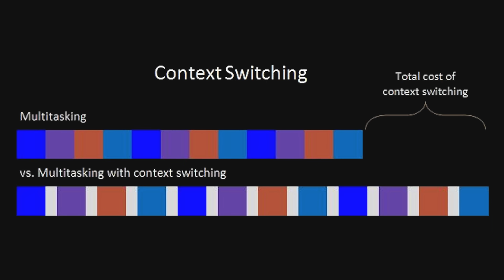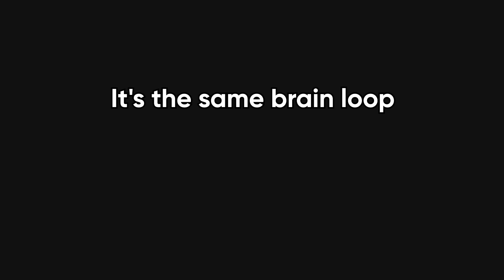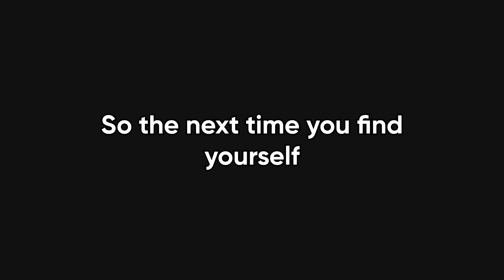The ADHD Developer Experience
Do all developers actually have ADHD? or does coding just rewire our brains to act like we do? In this video, we break down why programmers struggle to focus, the dopamine loop hidden in debugging and deploys, and how context switching literally trains your brain to crave chaos. If you’ve ever started fixing one bug and ended up building a new app instead, this one’s for you.